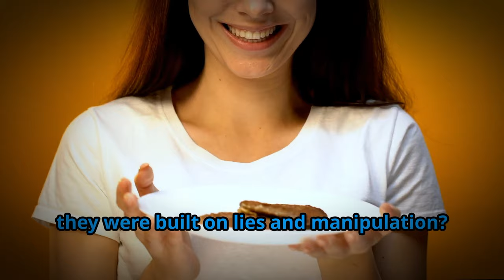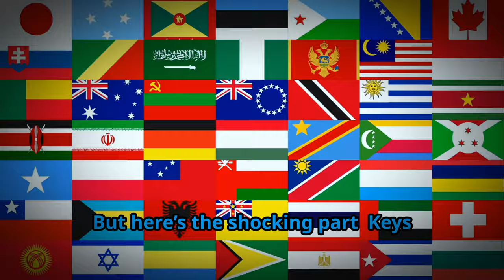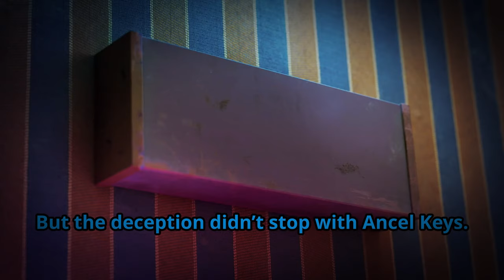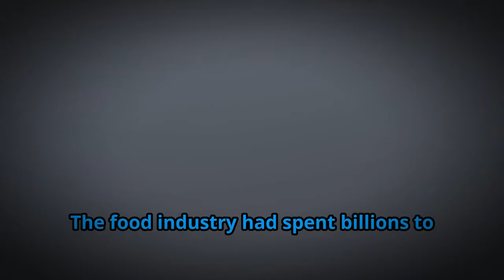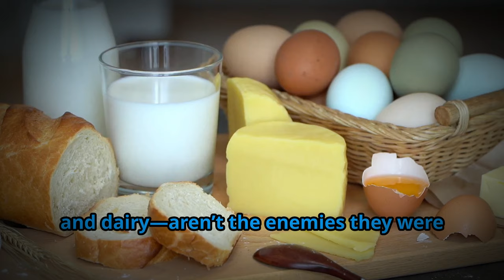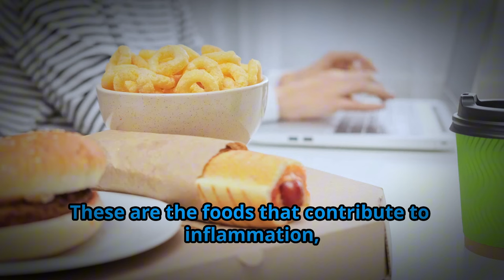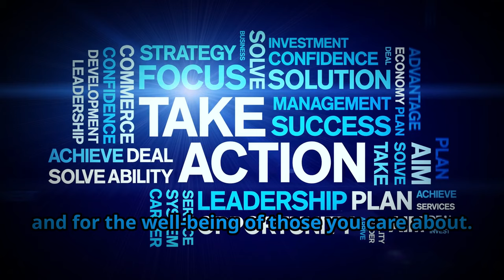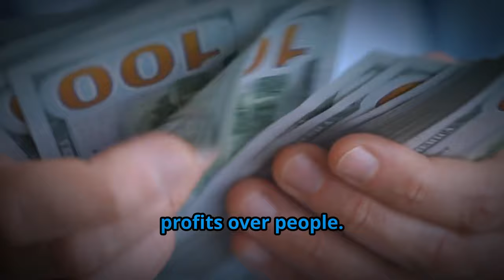The Dark Side of Nutrition Science - How You Were Deceived by Fake Science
The Shocking Truth About Fat and Sugar: Exposing Ancel Keys & The Sugar Scandal
In this eye-opening video, we uncover the real story behind two of the most infamous studies that shaped what we believe about nutrition: Ancel Keys’ Seven Countries Study and the Sugar Scandal. For decades, you’ve been told that saturated fat is the enemy, but what if it was all based on manipulated science? We’ll reveal how Keys cherry-picked data and how the sugar industry paid off scientists to shift the blame from sugar to fat—deceiving the public for profit.
You’ll learn how these studies misled the world into embracing low-fat, high-sugar diets, and how this shift caused the rates of heart disease, diabetes, and obesity to skyrocket. Plus, we’ll dive into the benefits of whole, animal-based foods and how you can take control of your health with the carnivore diet.

Timestamps:
00:00 Introduction
00:46 Opening Scene
01:15 The Seven Countries Study – The Real Story
03:09 The Sugar Scandal – Money Corrupting Science
04:20 The Devastating Consequences of Manipulated Science
05:18 Pre-1950s Disease Data vs Modern Disease Rates
05:50 The Financial Stakes
06:38 The Truth About Fat, Sugar, and Your Health
07:15 The Carnivore Diet – A Way Back to Health
08:47 Final Scene
09:19 Call to Action